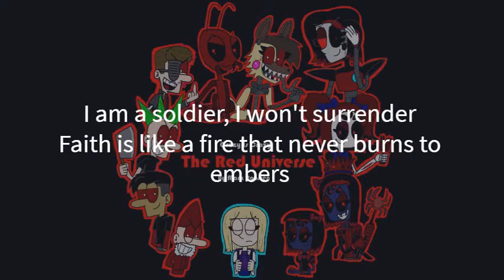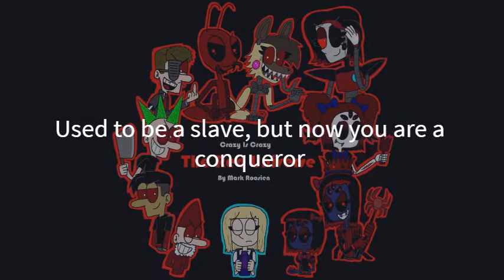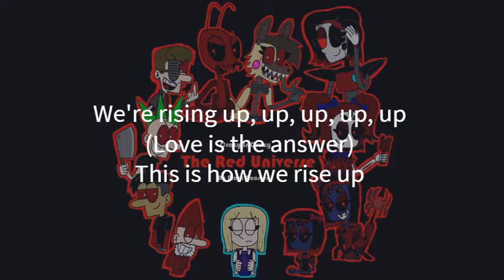KidProGamer - The Red Universe (Official Theme Song) (Lyric Video)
Right now i'm making 2 normal theme songs
So stay here in a few moments
I'm not OWNER of this song.